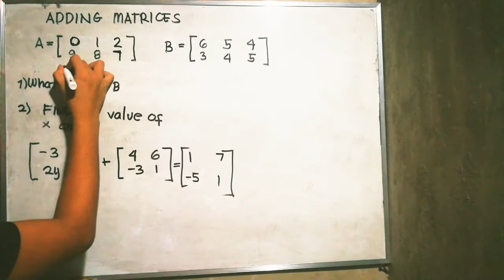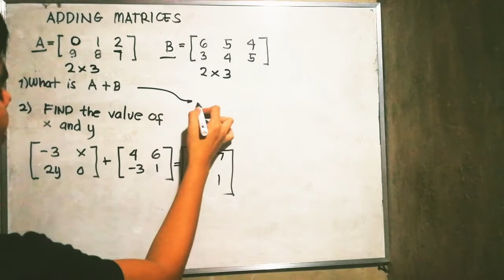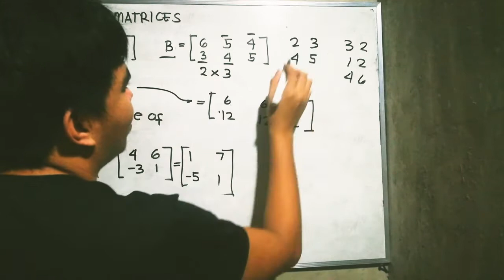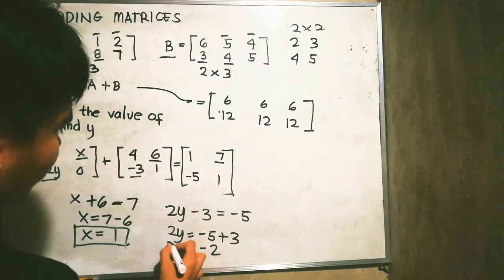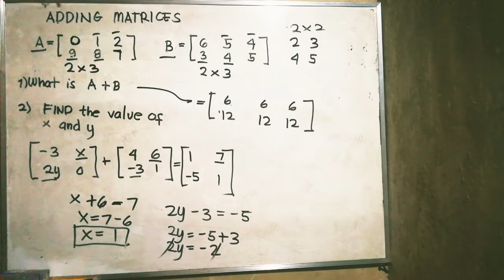ADDITION OF MATRICES CASE 1 & 2 TAGALOG ENGLISH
ADDITION OF MATRICES CASE 1 & 2